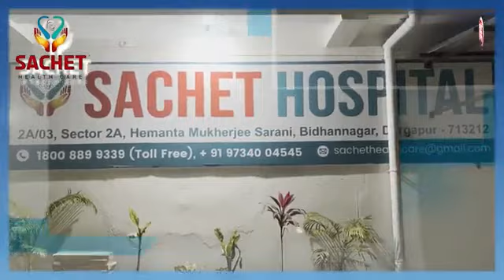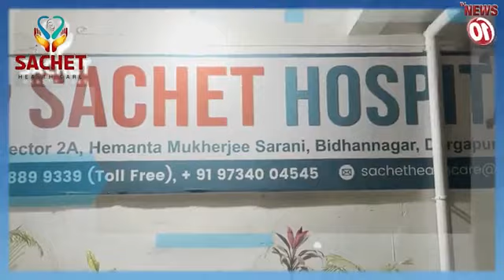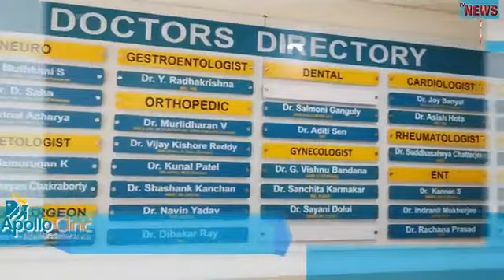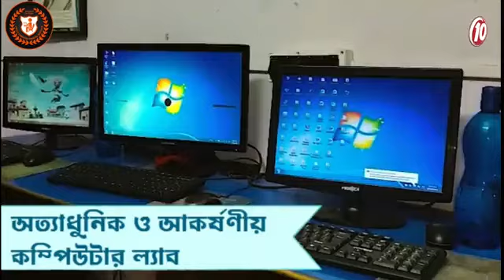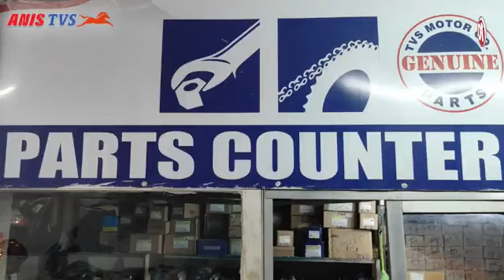ভরদুপুরে গ্রাহকের টাকা ছিনতাইয়ে আতঙ্ক শহরে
ভরদুপুরে গ্রাহকের টাকা ছিনতাইয়ে আতঙ্ক শহরে || TVNEWS10 ||